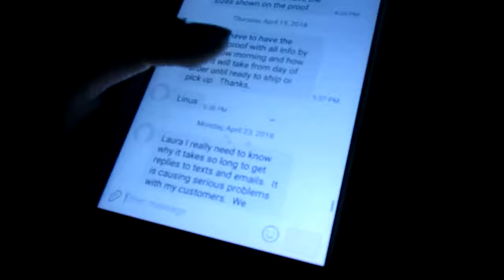new things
sorry for not posting this weekend is was really crazy weekend. hope yall will injoy this video